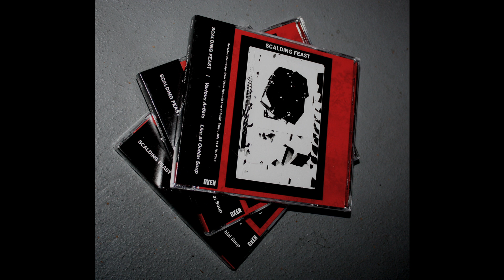T. Mikawa "In The Soup"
T. Mikawa 'In The Soup' track from 'Scalding Feast' Various Artists Live from Ochiai Soup 2xCDs recorded live at Ochiai Soup, Tokyo Japan, July 2018 oxen056: K2 T. MIKAWA GOVERNMENT ALPHA SCUM LEECHER UNSUSTAINABLE SOCIAL CONDITION + NAPALM DEATH IS DEAD LIKE WEEDS P.I.G.S. WOLF CREEK mastered by William Hutson original artwork by Kevin Donald McEleney live photo of T. Mikawa by Sou Inomoto. oxen-label.com